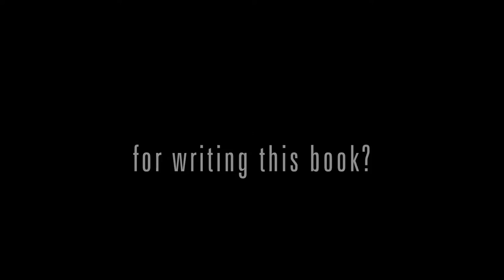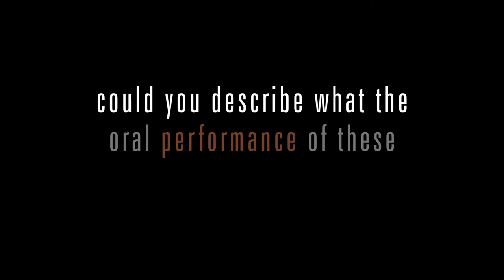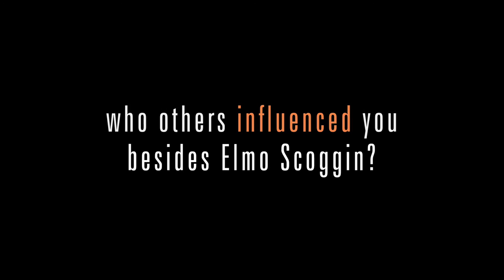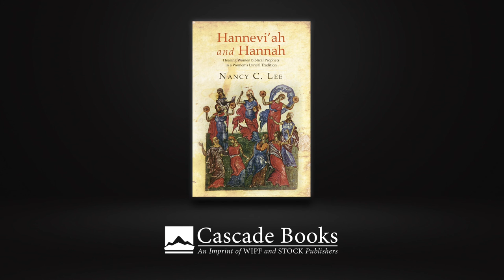Hannevi’ah and Hannah | An Interview with Nancy Lee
Nancy C. Lee is Professor of Religious Studies at Elmhurst College and honorary Visiting Professor at the University of Stellenbosch.

About her book: Hannevi'ah and Hannah - Hearing Women Biblical Prophets in a Women's Lyrical Tradition

Is it possible to discern women prophets' utterances embedded within lyrics of prophetic books? If so, women prophets would be represented as implied composers along with men.

This study offers a reliable method in this effort, based on the sound patterns of lyrical Hebrew that disclose a consistent, clear 'signature' of women's oral composing more broadly, and a different signature of men's composing, across all lyrical genres and historical periods.

Integrating feminist, postcolonial, and indigenous cultural approaches as well, this inquiry moves past closed doors of previous suppositions, including that ancient Israel was simply patriarchal.

This methodological key, when turned, unlocks and throws open a window on a significant women's Hebraic composing tradition resounding in texts where women's voices are attributed, and where they are unattributed. It also brings a new appreciation of a practice, at times, of female and male prophets lyricizing in partnership, in a culture whose women, individually or as a group, were not always given credit for their contributions.